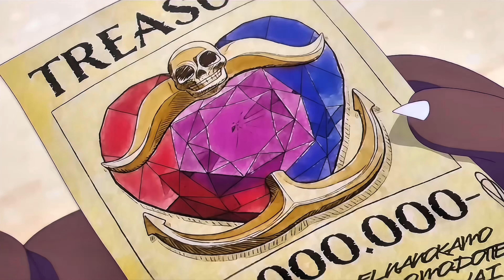Мой мармеладный (Я не права) von Катя Лель -Anime